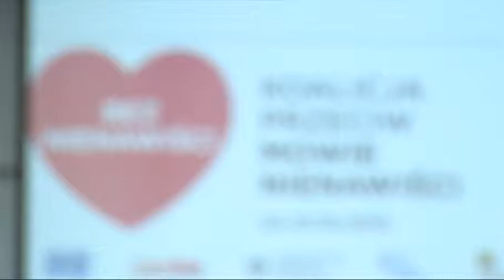Koalicja przeciw mowie nienawiści - Joanna Gospodarczyk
Joanna Gospodarczyk - Dyrektorka Biura Edukacji m.st. Warszawy